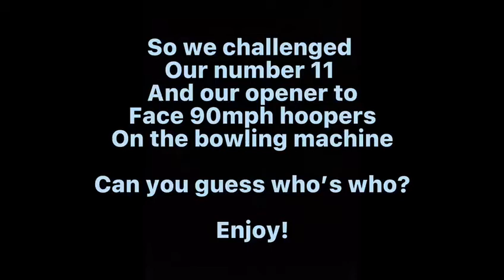We faced 90 mph bowling with MAXIMUM swing! DEADLY RESULTS 💀💀💀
Ben and Zack face 90mph bowling with MAXIMUM swing.